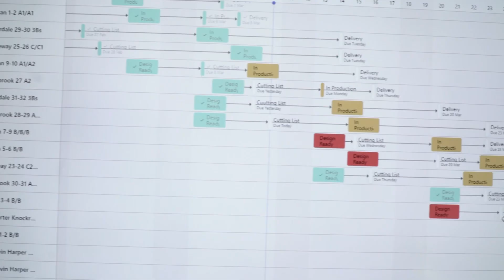Irish SME Manufacturing at it finest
Armstrong Timber Engineering Manufacturing Plant in Arklow, Co. Wicklow.
ATE are a premium supplier of Timber Frame Houses, Roof Trusses, and Metal Web Joists in Ireland. With full design and manufacturing capability, the highly skilled team in Arklow produce the highest quality Timber Engineered product.
The motto is simple, “we design and build it, as if it was our own”￼